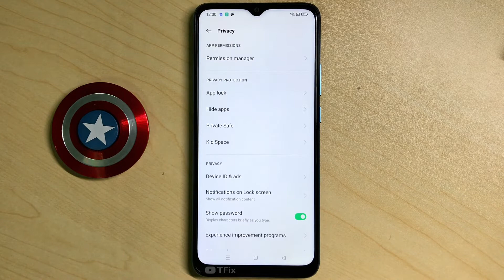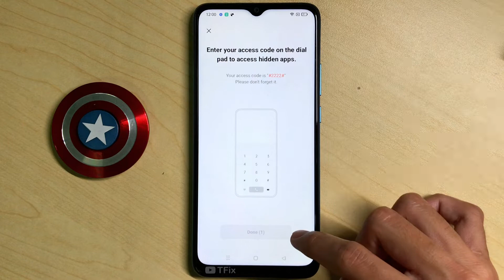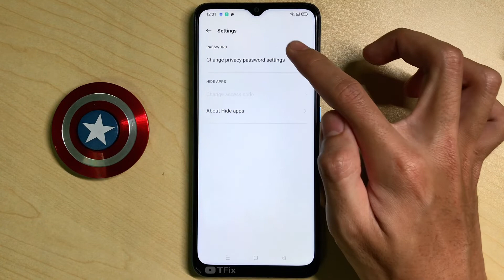Hide apps on OPPO A16k Android 11